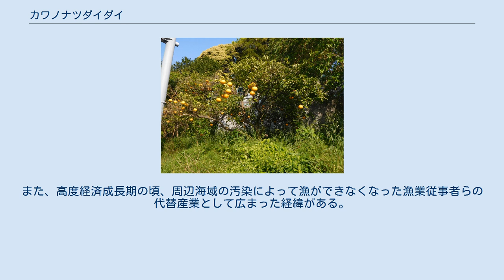カワノナツダイダイ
カワノナツダイダイ（川野夏橙）は、ミカン科ミカン属の柑橘類の一つ。
1935年（昭和10年）に大分県津久見市（当時は北海部郡津久見町）上青江の果樹園で川野豊によって選抜・育成された、ナツダイダイの枝変わり種である。
甘夏橙、甘夏蜜柑、甘夏柑、略して甘夏などとも呼ばれる。
 果樹（静岡市清水区） 果実はナツダイダイに比べて減酸が早いため酸味が少なく、糖度が高い。
生食や加工品、ポン酢に用いられるほか、サラダの材料にもなる。
 1950年（昭和25年）に品種登録された後に1955年（昭和30年）ごろより増殖が進められ、1965年（昭和40年）ごろからはナツダイダイからの更新が進んだ。
しかし、1971年（昭和46年）のグレープフルーツ輸入自由化以降、生産量は減少傾向にある。
 ウンシュウミカンとは自然交配が起こりウンシュウミカンに種子が混ざるため、カワノナツダイダイ産地はウンシュウミカン産地を兼ねていないことが多い。
 2014年（平成26年）現在、出荷量は鹿児島県（阿久根市など）が首位で、熊本県（八代市など）、愛媛県（愛南町など）、和歌山県（日高川町など）と続く。
 熊本県の芦北地方では、戦後の1949年（昭和24年）から栽培が始まった。
また、高度経済成長期の頃、周辺海域の汚染によって漁ができなくなった漁業従事者らの代替産業として広まった経緯がある。